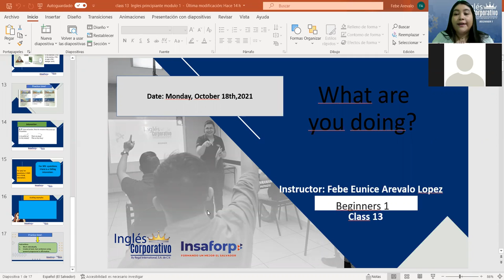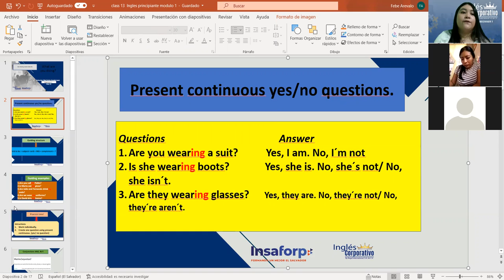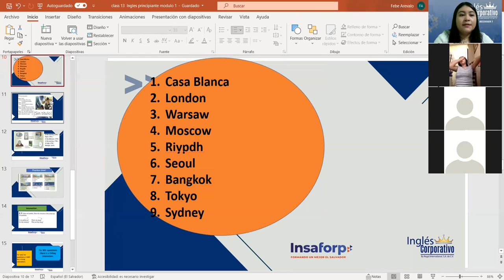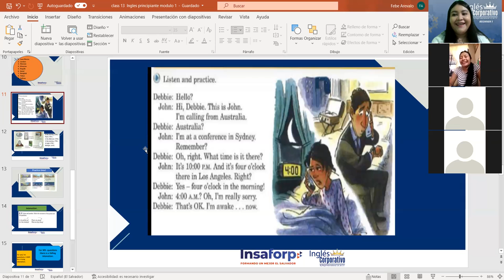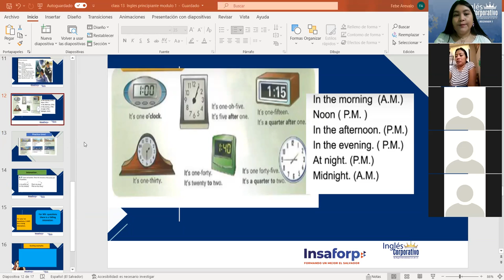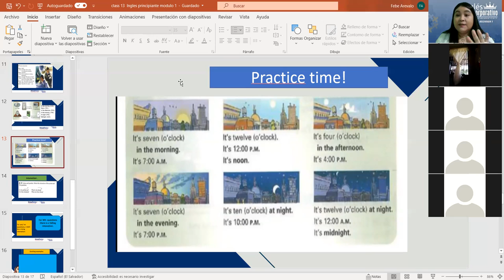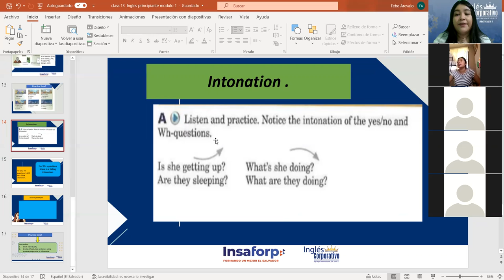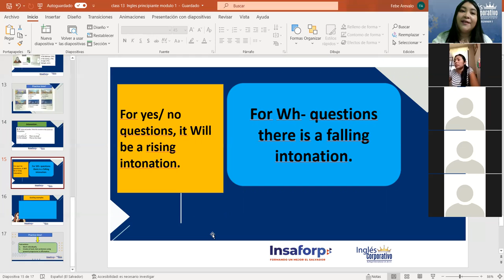Ingles Corporativo-Time zones. Class#13, day#13.